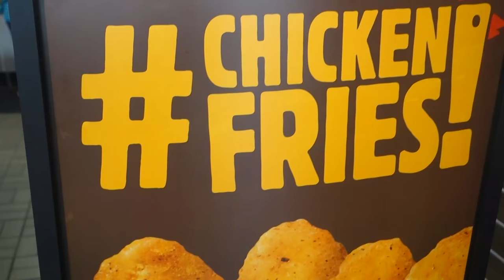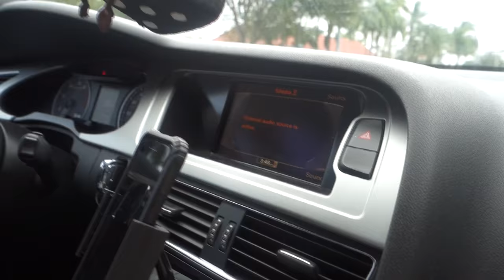DOOF DAYS! #106 "John Serious" (Part 1)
Today (in Part 1)  is Friday, the first day of DOOF DAYS! Season 2, and because of that, everybody is wearing their DOOF DAYS shirts. During the beginning drone shots, Gio caught the drone while it was falling, it was crazy and Johnoo agrees. In the morning, I woke up late because my alarm never went off, and rushed to pick up Serena. After picking her up and getting to Goleman, Gio hurried me out of the car to sign some arms. I saw Shmuel, Tonibriana, Sidney, and Karina. Then Yeoshe did the first black screen of season 2 next to Kuryoke. Livan, Nat, Pepe, Jonathan, and Priscilla all showed up reppin' DOOF DAYS apparel. During first period, Nat got an introduction because she's trying to be a main character. Then Johnoo, Claudius, Jonathan "Jones" Johnson, Nate, and Oscar repped the shirts. Adventures with Nat happened right before I went to Dade. And I saw John Silly on the bus to Dade. Mr. Tapia was then seen holding his t-shirt, I ran around naked, Johnoo and Nat competed for the best hand shake ever, there was a lunch time lapse, Javier repped his shirt, Eric repped his shirt, and Kayla repped her shirt. After school, John Silly hit the folks like a gangster, and Gio and I threw money on him while he did so. Then, John Silly, Claudius, Johnoo, Gio, and I went to BK. After BK we went to the eye center to get my new glasses, and after that we went home to have a nerf war. JOHN SERIOUS WAS THEN INTRODUCED. Enjoy